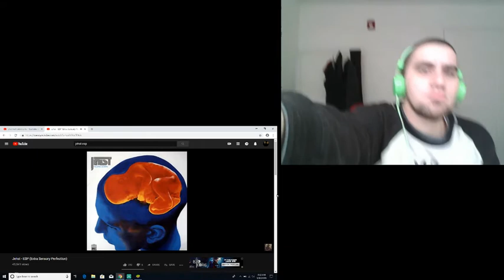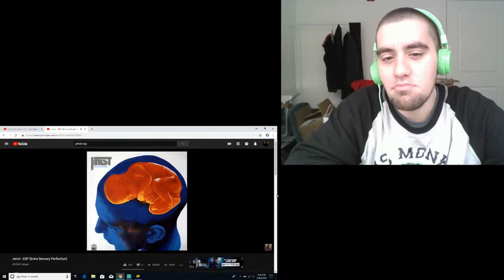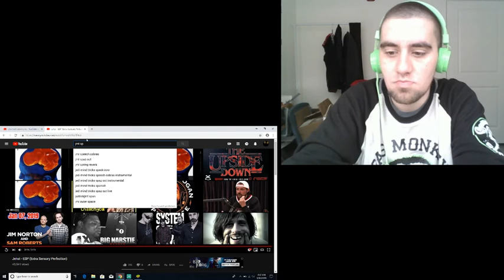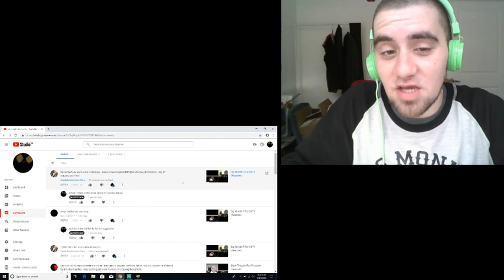jhest- esp (reaction..I know this dude!)